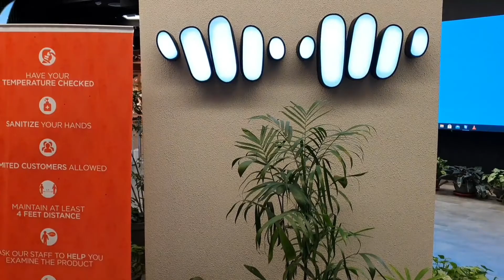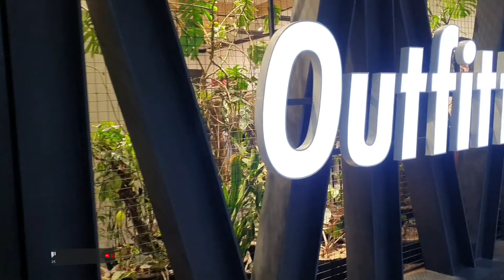Islamabad Centaurus Mall | Most Beautiful Mall In The World | Pakistan Beautiful City | NachiBillu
Centaurus Mall Islamabd Beautiful Vlog The Capital Of Pakistan Biggest Mall in Pakistan Bahria town